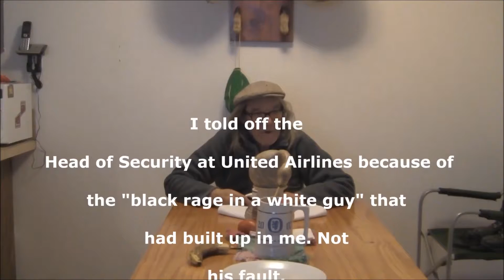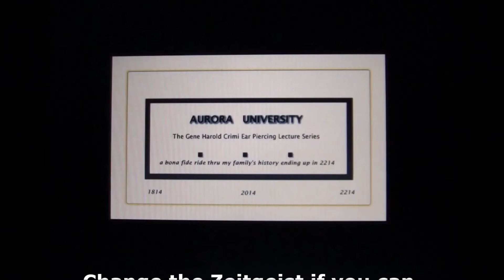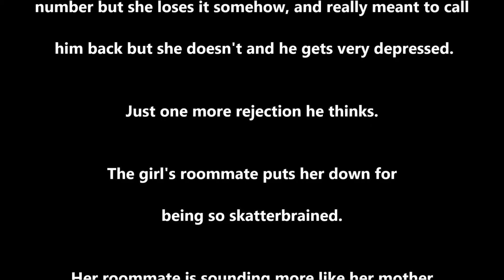Does My "Black Lives Matter" Story Matter ?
The story of me quitting my job in 1969 because I thought if all white guys supported all black guys, soon it wouldn't be so necessary. I think I was wrong only in the number of guys who did what I did.